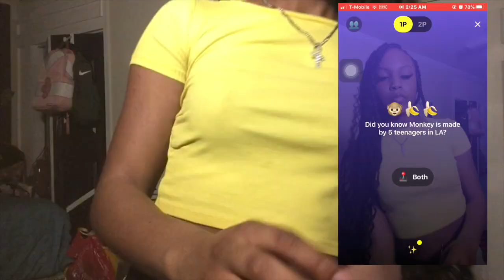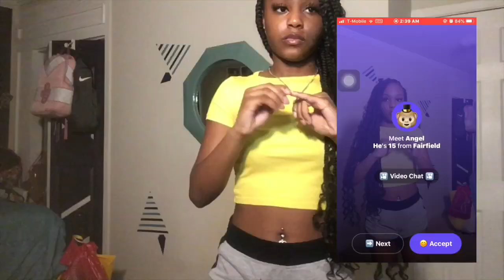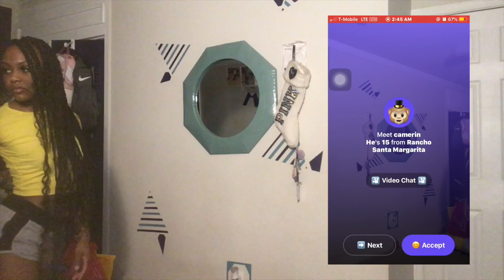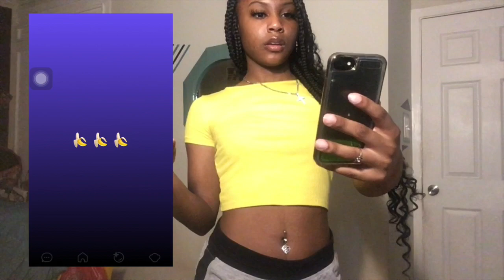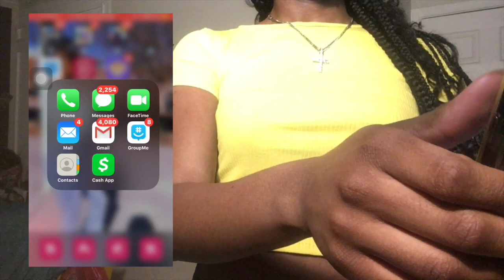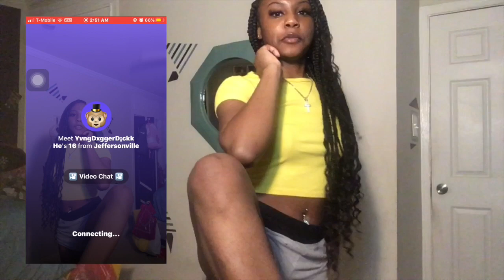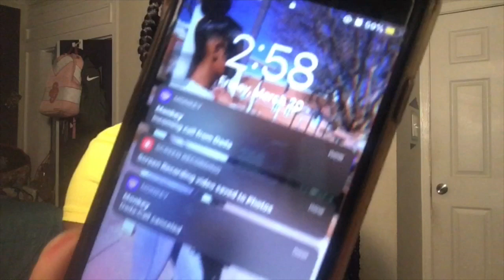PRANK ON MONKEY APP!!😹| LISATHEBARBIEE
PLEASE COMMENT OF WHAT YOU WANT TO SEE NEXT !😘